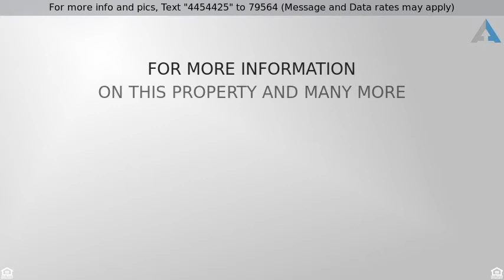Priced at $269,900 - 9350 S Avenida Mochuelo, Vail, AZ 85641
Welcome to your future pool home on a large lot in

Welcome to your future pool home on a large lot in the sought after Rincon Trails community in Vail.  With an extended three car garage, sparkling pool with swim current, soaring ceilings, huge master bedroom and rain shower with separate tub - this home has it all!  The oversize second and third bedroom with dual sinks in the guest bath provide the perfect set up for a busy family or guests that won''t want to leave.  The kitchen is light and bright with stainless steel appliances, granite counter tops and overlooks the pool.  What''s not to love!  Tasteful 18 inch tile is found everywhere but the bedrooms. The huge side yard is complete with RV gate, RV hook-ups and enough room for a basketball court.  The recently finished pool features all new equipment and an adjustable swim current.